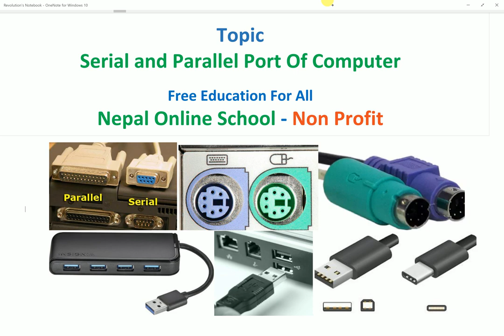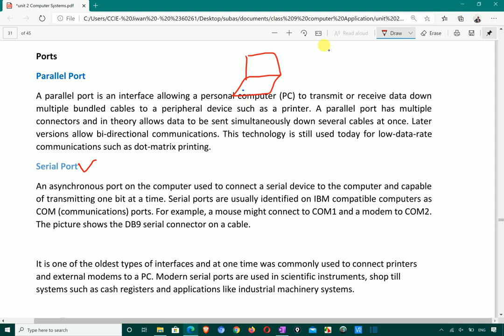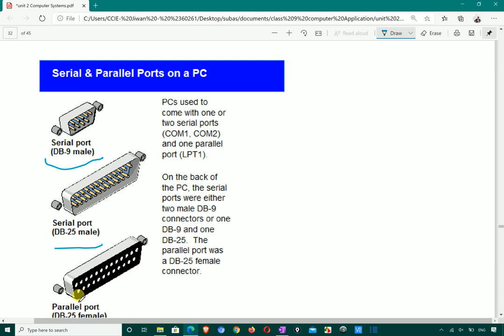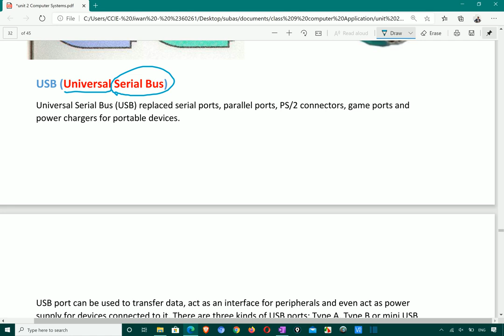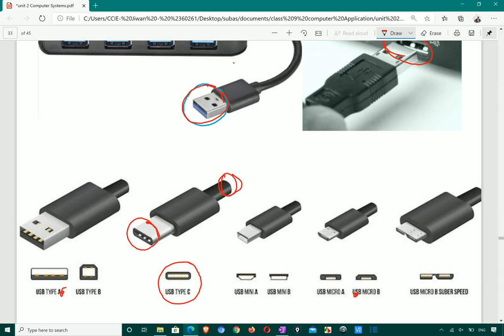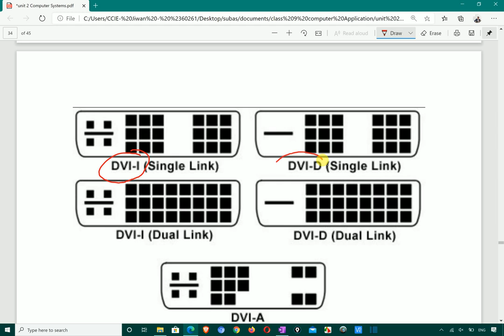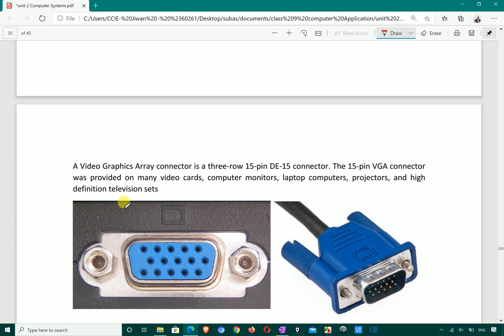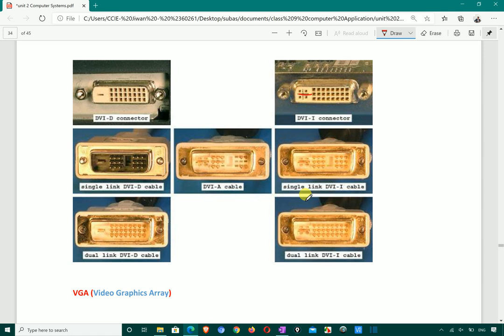13 Serial and Parallel Ports of computer | VGA,HDMI,PS 3, DVI, DB9, DB 25, DB 15 | Computer basic